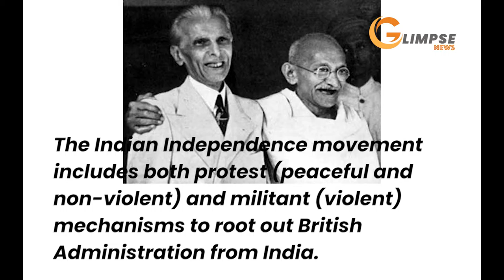Latest Political News|Glimpse News